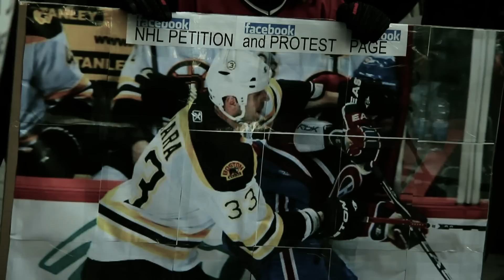Annakin Slayd - MTL Stand Up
"MTL Stand Up" is available for Stream and Download...

Featuring Helena Marie on vocals & Franko Beaulieu on Guitar. Beat produced by Mitch Album. Drums by Bridgetown.
Video directed and edited by Annakin Slayd & Jean Michel Simard.

Note: The audio sync seems to be off at some points. It must have happened during the upload. My apologies.

Lyrics

This version is for the fans
You don't want to step into our building
Habs fans stand up

Montreal stand up let em hear us
It's twenty-five for sixty-seven now can you feel it?
Come on, Hab fans stand up, all together
Yell MTL 4 life, Les Canadiens forever

Anni Slayd's got a change and a rally theme in the same rhyme
Take back the game and the cup at the same time
It's like it's us against the world right now
But we're Habs never let the torch die down
A unified city has spoken
Cause we don't want to see another young man broken
This is a movement and you don't got a chance to stop it
So I bust my Pacioretty shirt and rock it
It that's a hockey play, then hockey must change
Wanna be proud of our sport, not ashamed
It ain't about intent, it ain't about blame
We're doing this for Max, doing it for the game
We got blasted 'cause we tried to open some eyes
but you can't break the spirit of Canadiens pride
I know one way to keep this feeling alive
How about sixty-seven for 25?

Yell MTL 4 life, Canadiens forever

Bet you didn't know that blood was thicker than ice
This team is our family, and we stand together in a fight
The ones who riot, you know they ain't the real fans
It's the 21,000 in the stands
They're the ones who give the ten minute ovations
Can't appreciate it unless you felt the vibrations
Were the home team you don't wanna be facing
The ones who've celebrated more than any in the nation
It's easy to hate on the ones who speak up
It's easy to hate the one with all the cups
Boston and Philly love to slander us
But they don't got half as many fans as us
Picking on P.K., they got a hate on him
Maybe cause they know they can't skate with him
In T.dot it's like they're afraid of him
I wouldn't take their whole team in a trade for him
No more nice guy Anni Slayd
Best fans in the game, f*%& what they say
I know one way to keep our spirits high
How about seventy-six for 25?

Greatest fans in the world are you ready?
Why not win it all for Max Pacioretty?

This one's for the greatest fans in hockey. Just wanted to remind the haters.
77, 78, 79, 02, 04, 08
Those numbers mean anything to you Boston?
It means we're in your head. And we always will be
MTL stand Up

Habs 4 Life, MTL forever
Montreal for life, Canadiens forever